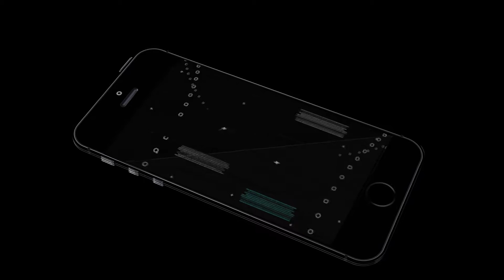Stardew#05 ลงเหมืองขนตัวตาย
มีข้อเสนอแนะติชมทิ้งไว้ที่ Comment ได้เลยครับ